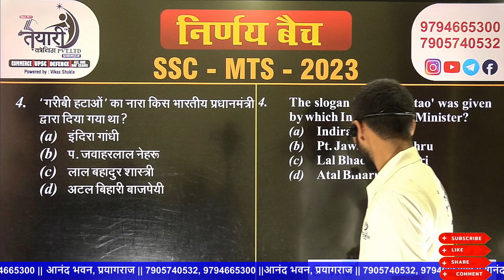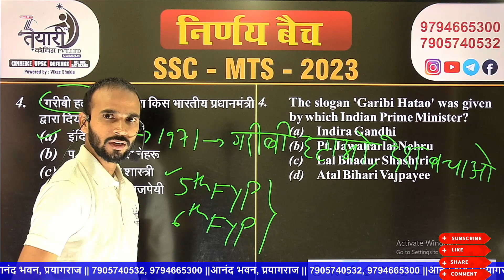Short Video on GS